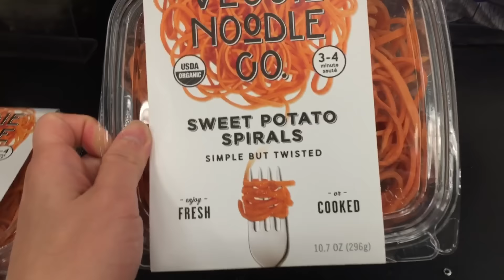VLOG Model-Model Rumah Di Amerika Untuk Di Jual (Parade of Homes) | Belanja Dengan Mama Mertua